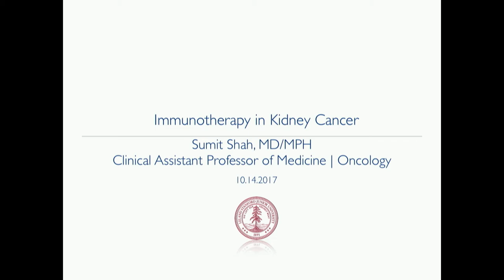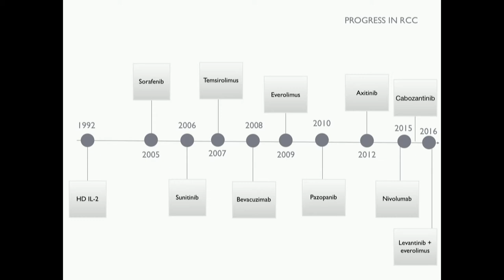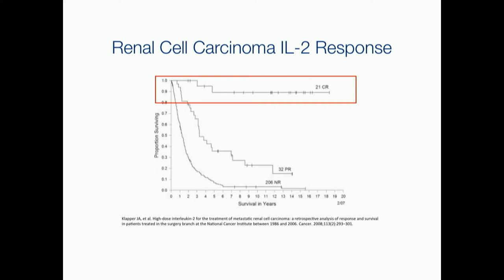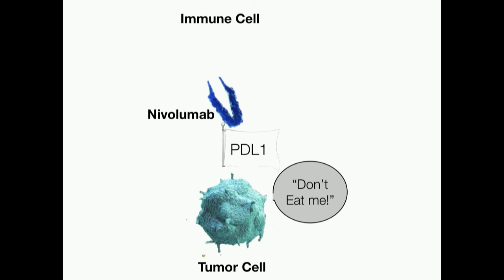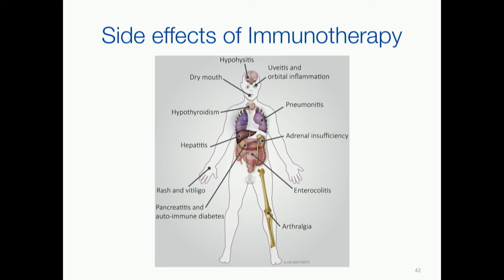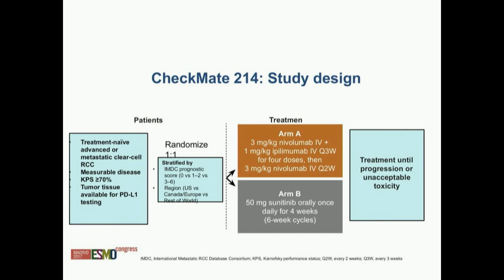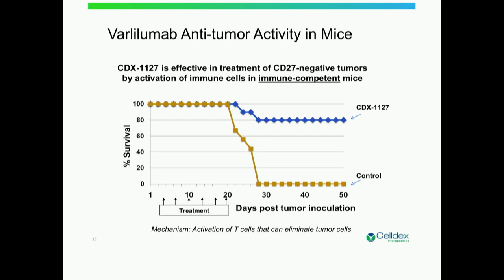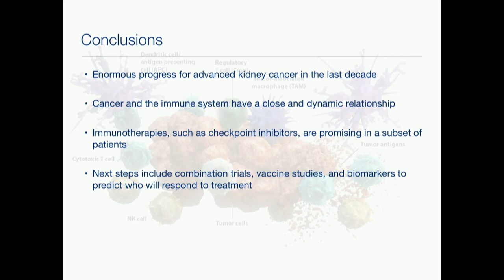Immunotherapy - Sumit Shah, M.D., M.P.H.